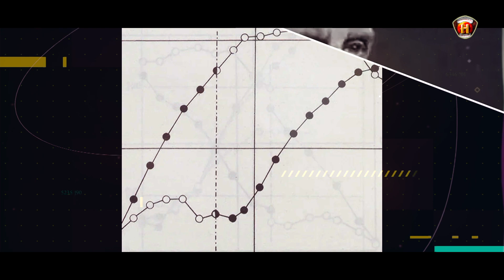सर फ्रेडरिक गोलैंड हापकिन्स | Biography of Sir Frederick Goland Hopkins | Father of Vitamin K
विटामिन के जनक सर फ्रेडरिक गोलैंड हापकिन्स की जीवनी | Biography of Sir Frederick Goland Hopkins | Father of Vitamin K
Sir Frederick Gowland Hopkins, (born June 20, 1861, Eastbourne, East Sussex, Eng.—died May 16, 1947, Cambridge), British biochemist, who received (with Christiaan Eijkman) the 1929 Nobel Prize for Physiology or Medicine for discovery of essential nutrient factors—now known as vitamins—needed in animal diets to maintain health.
In 1901 Hopkins discovered the amino acid tryptophan, isolated it from protein, and eventually (1906–07) showed that it and certain other amino acids (known as essential amino acids) cannot be manufactured by certain animals from other nutrients and must be supplied in the diet. Noticing that rats failed to grow on a diet of artificial milk but grew rapidly when a small quantity of cow’s milk was added to their daily ration, Hopkins realized that no animal can live on a mixture of pure protein, fat, and carbohydrate, even when mineral salts are added, and termed the missing factors—later called vitamins—“accessory substances.”
What did Frederick Gowland Hopkins discover?
How did Hopkins discover vitamins?
sir frederick gowland hopkins
sir frederick hopkins
biography of frederick forsyth
frederick gowland hopkins nobel prize
frederick hopkins
frederick hopkins shooting
vitamin d discovered by hopkins
who discovered vitamins
vitamin c discovered by hopkins
sir frederick gowland hopkins beriberi hypothesis